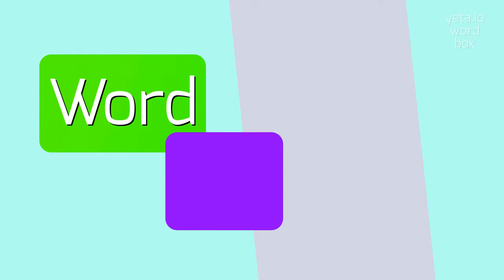EPSA - HOW TO PRONOUNCE IT?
EPSA - Getting Epsa right: Pronunciation tips in 2023

What is the correct pronunciation of EPSA?
How to pronounce EPSA?
Can you provide a pronunciation guide for EPSA?
Is there an alternative pronunciation for EPSA?
EPSA Meaning And Definition:
EPSA stands for European Pharmaceutical Students’ Association, which is a non-profit, non-governmental organization representing pharmacy students across Europe.
EPSA aims to develop the knowledge and skills of pharmacy students, as well as promote their interests and contribute to the improvement of healthcare in Europe.
EPSA Pronunciation:
To pronounce EPSA, say each letter separately: E-P-S-A.
Use EPSA In Your Speech:
1. EPSA organizes various events and initiatives to engage pharmacy students from different countries
2. During the EPSA congress, pharmacy students have the opportunity to attend workshops and lectures
3. EPSA actively advocates for the rights and interests of pharmacy students at the European level
Please answer in comments for the most popular EPSA questions:
1. What is the mission of EPSA?
2. How does EPSA contribute to the improvement of healthcare in Europe?
3. What are some of the EPSA projects and initiatives?
4. How can pharmacy students get involved with EPSA?